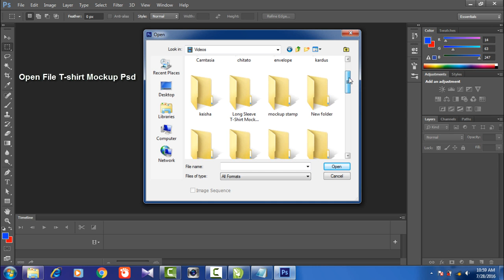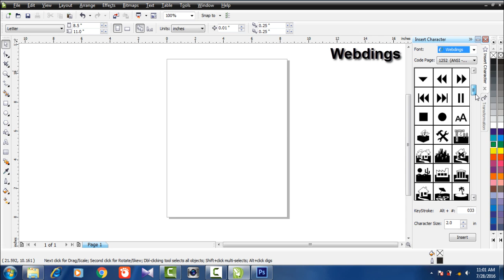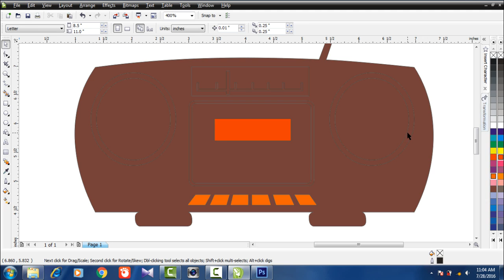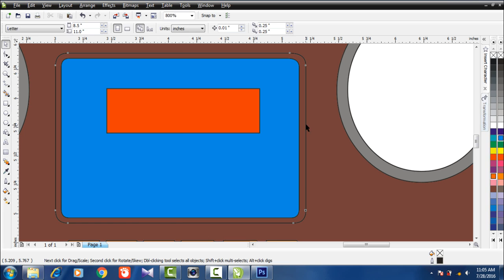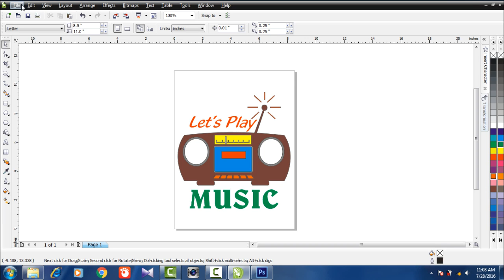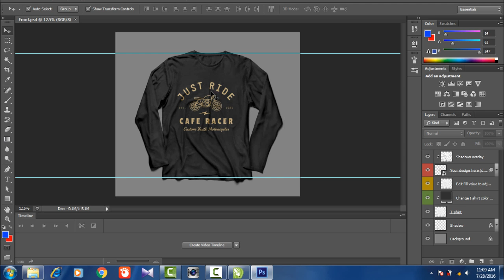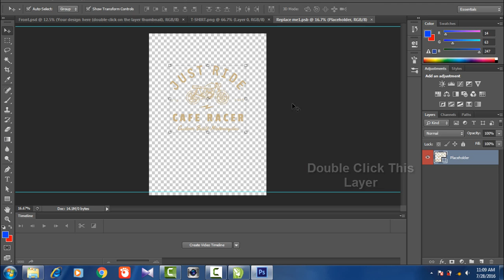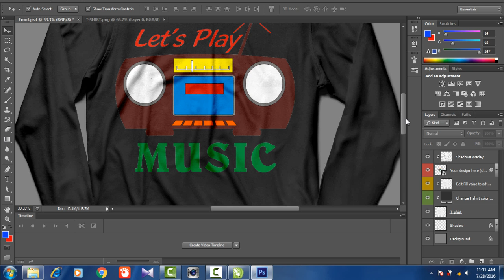Long Sleeve T - SHIRT Mockup PSD Design (Collaboration Photoshop - CorelDraw)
How to install Design In Mockup PSD Format, using the software CorelDraw and Photoshop.

Long Sleeve T - SHIRT Mockup PSD Design can be downloaded at the following

If anyone wants to ask , please ask in the comments.